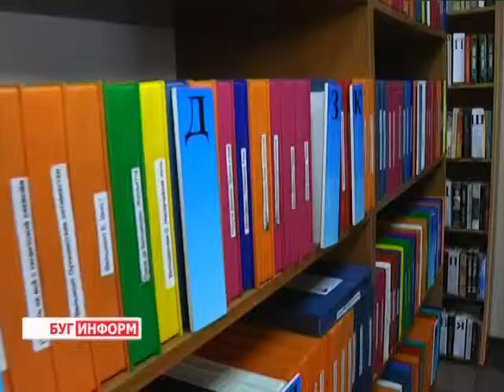2014-04-29 г. Брест Телекомпания "Буг-ТВ". Пасхальный вечер в специализированной библиотеке.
Пасхальный вечер в специализированной библиотеке для  слепых.
Каждый человек, независимо от пола или возраста, профессии или вероисповедания нуждается в заботе и поддержке. Больше всего этого ждут особенные люди - инвалиды. Они не просят петь им дифирамбы или хвалебные оды, сочувствия или сожаления - главное для них - простое человеческое общение и искренние эмоции.
Специализированная библиотека - филиал №12 уже практически 10 лет работает с инвалидами по зрению и слабовидящими. Фонды книжного храма насчитывают сотни и тысячи литературных экземпляров самых разных жанров. Однако время меняется. И библиотека в современном понимании уже не только место, где хранятся книги. Это социокультурный объект. Здесь проводятся встречи и круглые столы, проходят читательские праздники. На один из них заглянула и наша съёмочная группа.